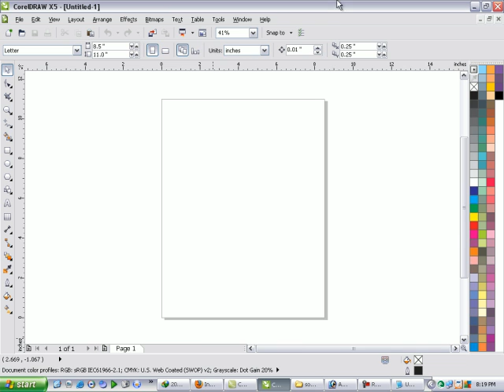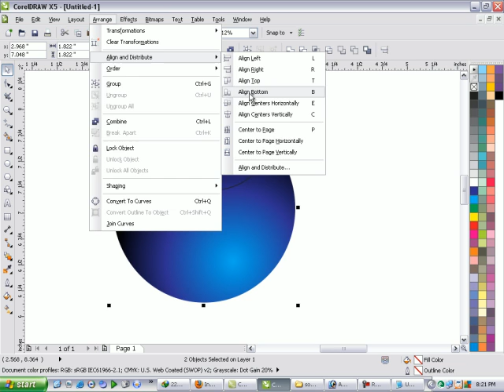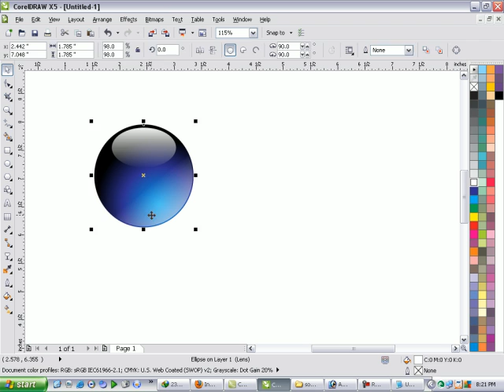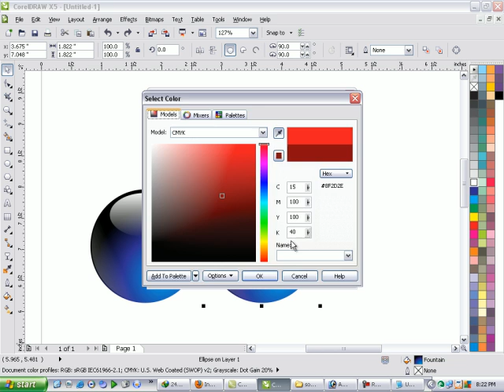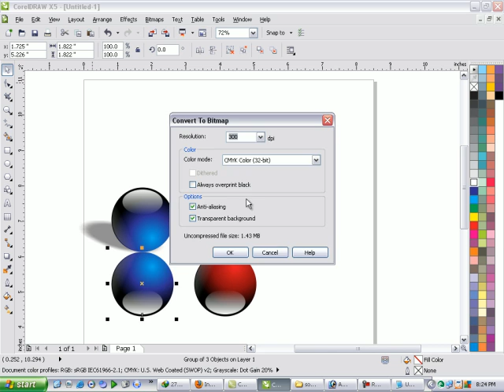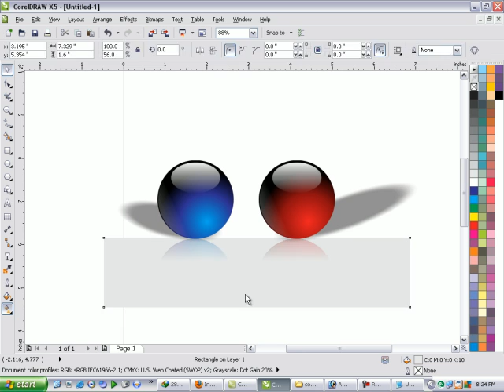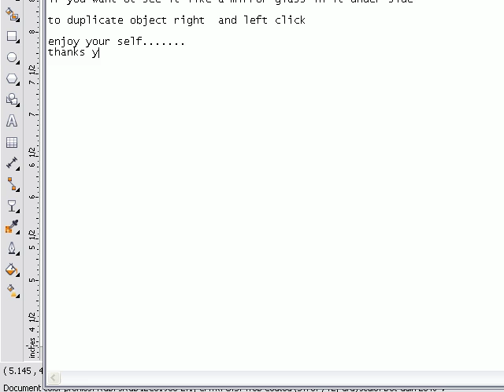how to make a crystal ball in coreldraw.avi